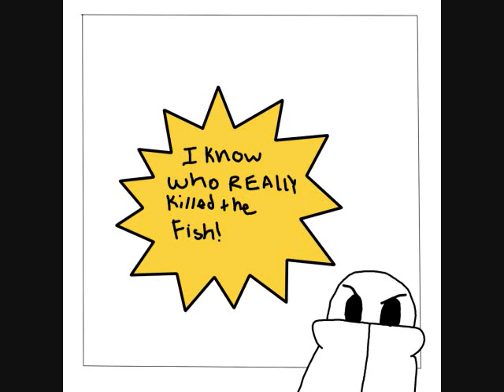The Fish Comic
You might need to pause then you can read it sometimes.